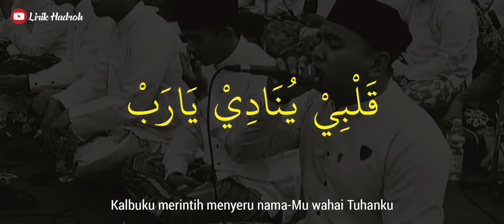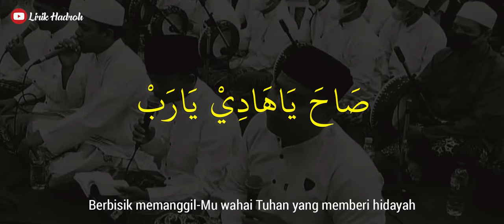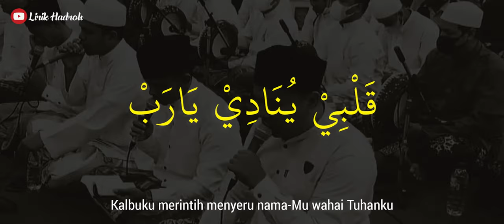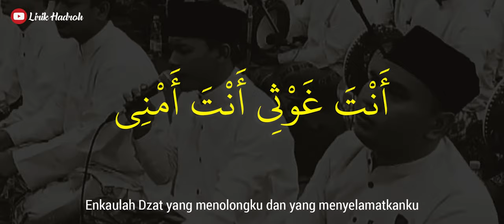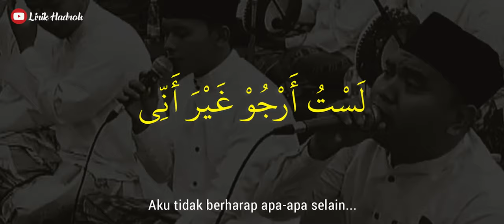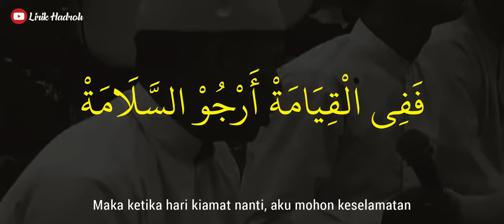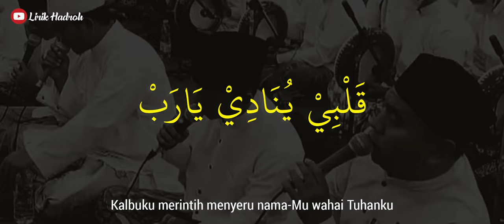Qolbi Yunadi ( قلبی ينادي ) - Az-Zahir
Video Lirik dan Artinya Qolbi Yunadi - Az Zahir Pekalongan

قَلْبِيْ يُنَادِيْ يَارَبْ
Qolbi Yunadi Ya Robb

صَاحَ يَاهَادِيْ يَارَبْ
Shoha ya hadi Ya Robb

رَبِّ يَارَبِّ رَبِّ يَارَبِّ يَارَبْ
Robbi Ya Robbi Robbi Ya Robbi Ya Robbi

أَنْتَ عَوْنِى أَنْتَ حِصْنِى
Anta ‘Auni Anta Hishni

أَنْتَ غَوْثِى أَنْتَ أَمْنِى
Anta Ghoutsi Anta Amni

رَبِّ رَبِّ رَبِّ رَبِّ
Robbi Robbi Robbi Robbi

لَسْتُ أَرْجُوْ غَيْرَ أَنِّی
Lastu Arju Ghoiro Anni

فِی الْقِيَامَةْ تَعْفُوْ عَنِّى
Fil Qiyamati Ta’fu ‘Anni

فَفِی الْقِيَامَةْ أَرْجُوْ السَّلَامَةْ
Fafil Qiyamah Arjussalamah

وَفِی الْخِتَامَةْ جَنَّاتُ عَدْنٍ
Wa fil khitamah Jannatu ‘Adnin